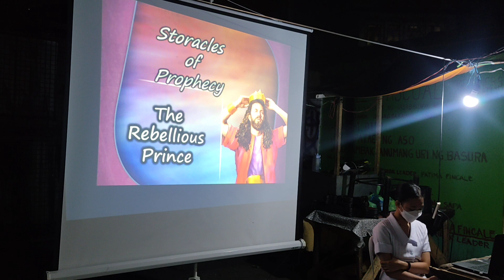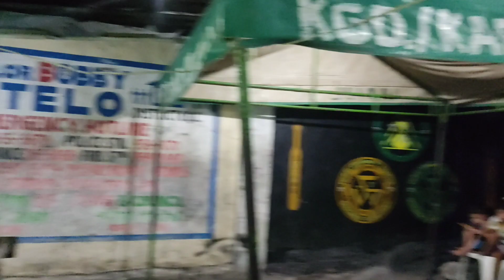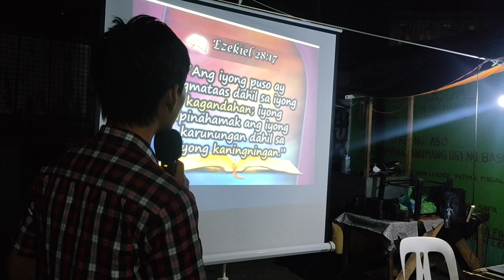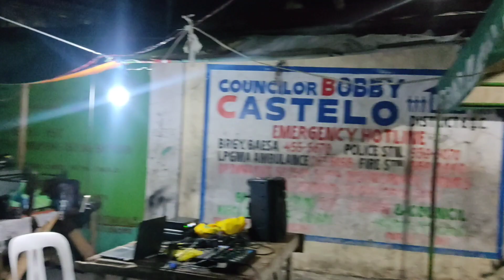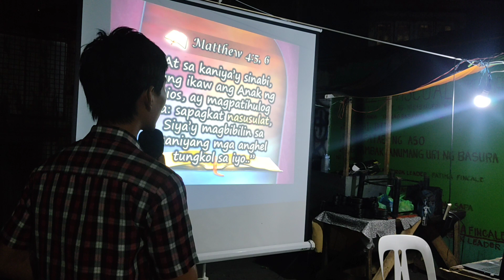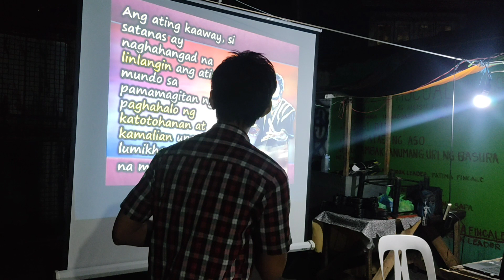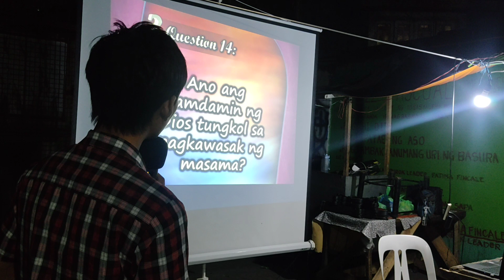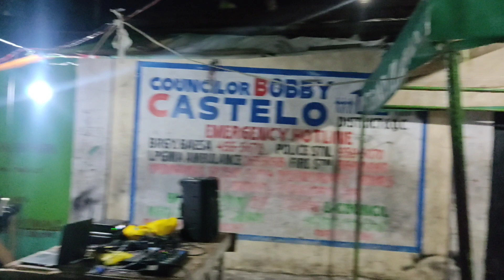Topic:The Rebellious Prince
Crusade night 4 @brgy.Baesa Sapa